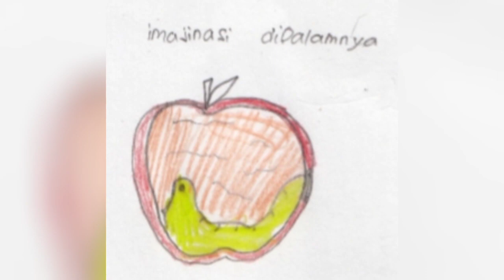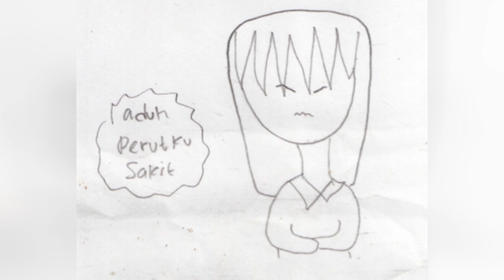Kisah Apel Komik karya TaTa Anak SD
Komik Cerita Kreatifitas Anak SD yang dikemas Secara Apik oleh Guru. Selamatkan Menyaksikan